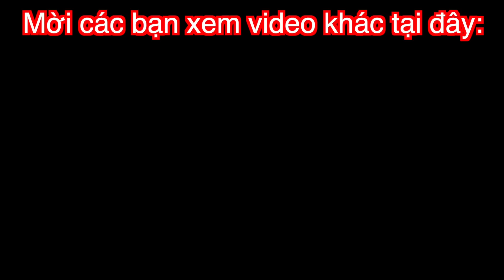Vợ Nhật Megumi Bất Ngờ Khi Được Nhận Quà 20/10 | Lấy chồng Việt là sướng vậy đó :)))))))